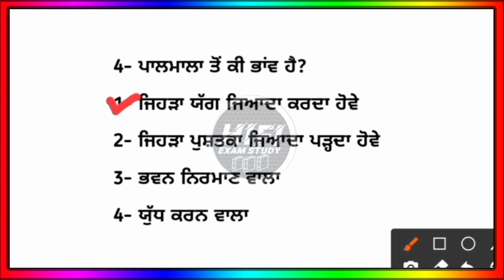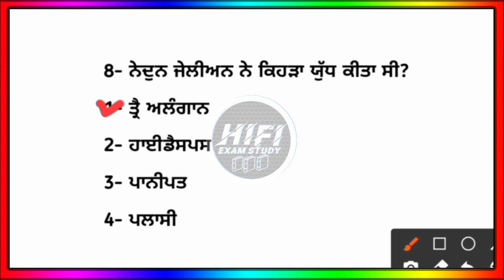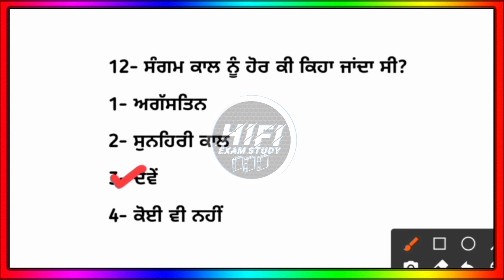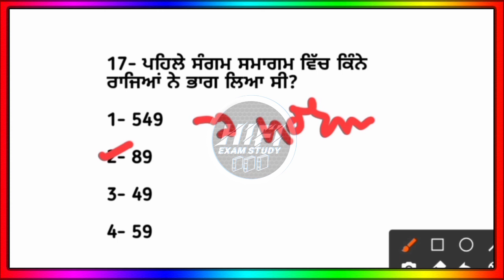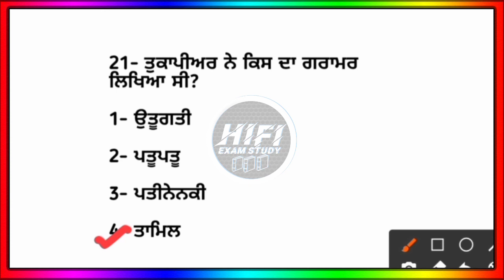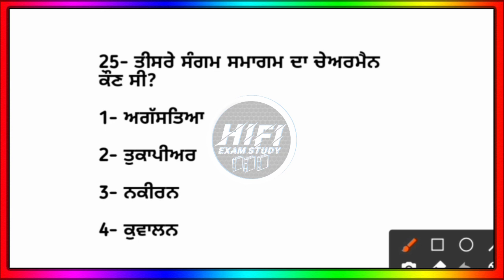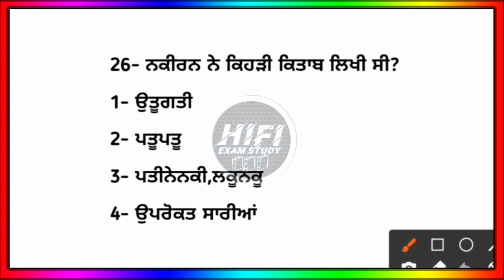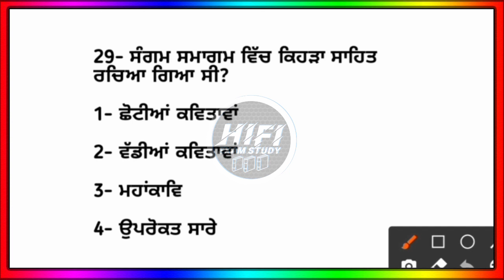ਸੰਗਮ ਕਾਲ | Pandya dynasty | Master cadre sst preparation | Pstet exam preparation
Students ish video vich Important ਸੰਗਮ ਕਾਲ - Pandya dynasty in punjabi Master Cadre sst preparation lai jaruri ha.Indian polity mock test bare jaankari diti gayi hai,Jo ki harek exam lai jaruri hai kyo ki es cho question pepara wich dekhn nu miln ge.Umeed krda haa ki video tuhanu pasand aavegi.

I'm on Instagram as :- @hifi_examstudy